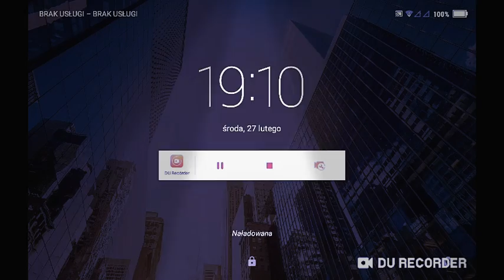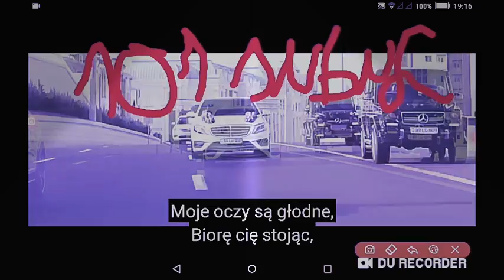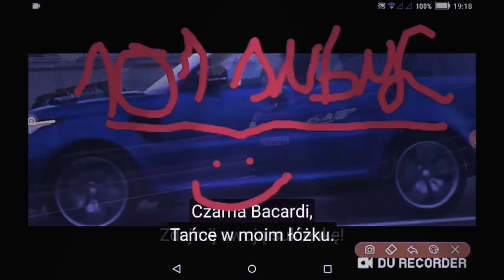Dznkuję wam za dobiczeł 101 subuf